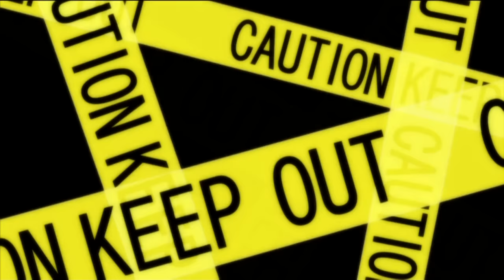11eyes イレブンアイズ OP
Opening theme for the new series airing in Japan [[ 11eyes イレフンアイス ]]